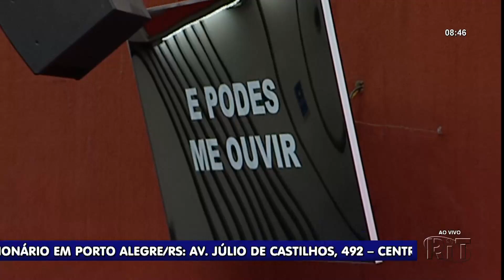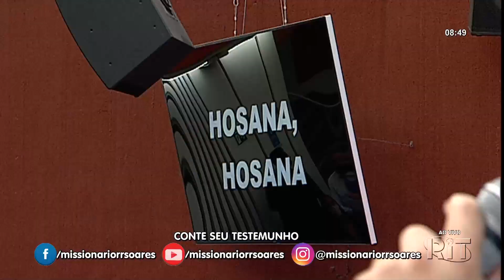Pr. Gabriel Baker | Deus está aqui | Louvemos ao Senhor (12/02/22)